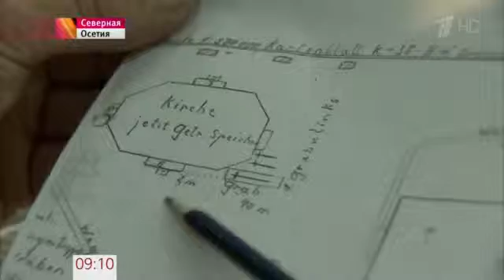В Осетии нашли могилу красноармейца,его подвигом восхищались враги